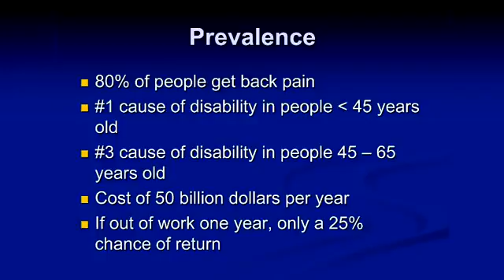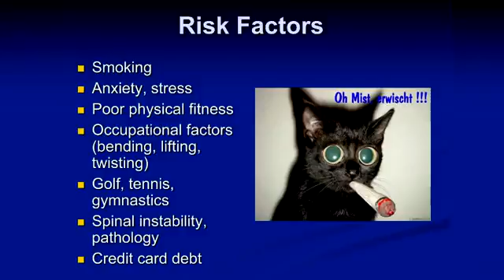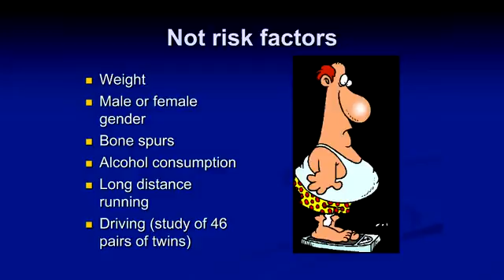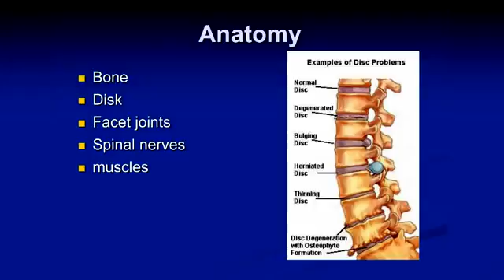Oh My Aching Back Part 1 Back Anatomy and Aging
Dr. William Sutherland, Sports Medicine Atlantic Orthopaedics, discusses radiating leg and back pain, and effective treatment options for disk problems, sciatica, and spinal stenosis.